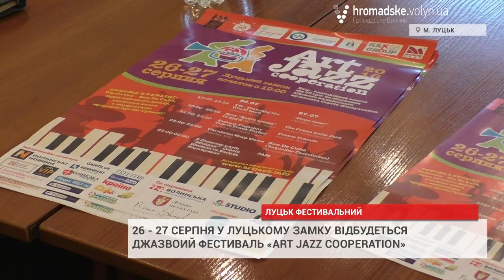У Луцькому замку відбудеться джазфестиваль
26 – 27 серпня,  у Луцькому замку відбудеться традиційний джазовий фестиваль «Art Jazz Cooperation». Що слід очікувати лучанам та гостя міста від цьогорічного дійства, під час прес-конференції розповіли його організатори.
Відбувся захід у вівторок, 23 серпня, в Палаці культури міста Луцька.